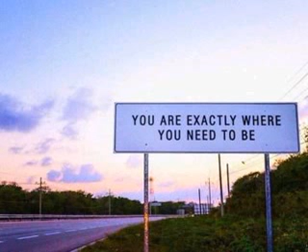January 1, 2020